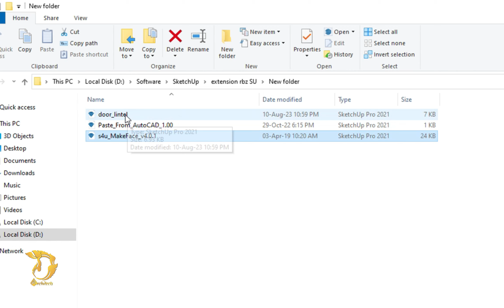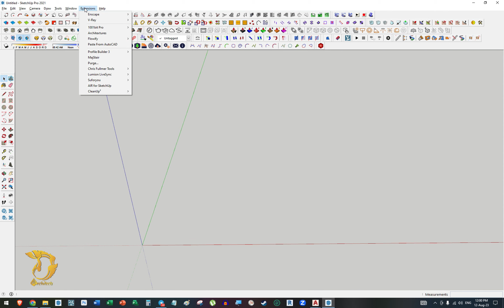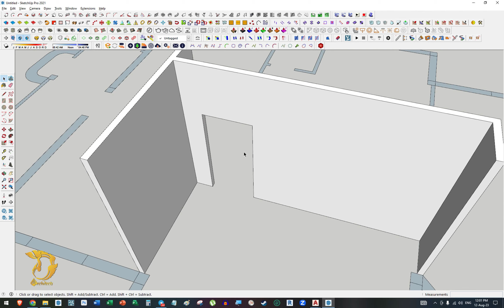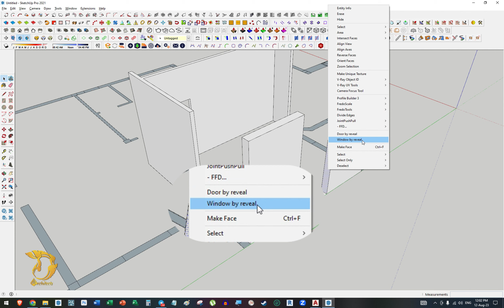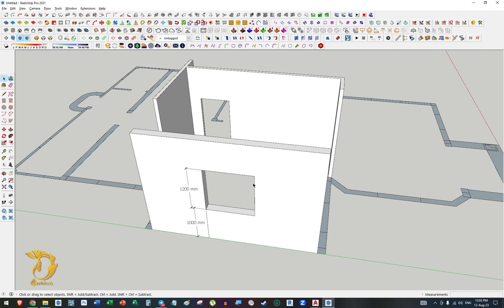SketchUp Plugin - PasteFromCAD_MakeFace_DoorLintel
👉👉👉Welcome to TD Architect👈👈👈
This channel grows up for sharing the knowledge and tutorial of design, that design with the program of PC:
Like that Autocad, Sketchup, 3Ds Max, Photoshop, Revit...
This Video show you, SketchUp Plugin - PasteFromCAD_MakeFace_DoorLintel
How to download from the link given above:
+Connect me
My PC :
AMD 2700x Processor
Asus Dual 1060 6G
8GB(x2) Ram
SSD 240GB
2TB HDD
1920x1200
Window 10 Enterprise 64bit
Thanks!